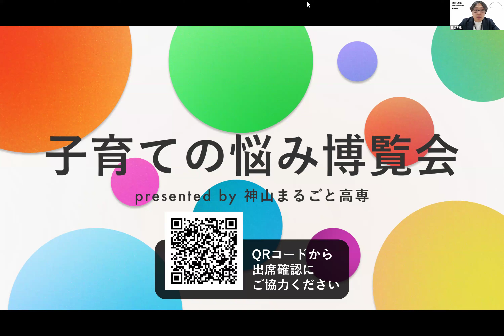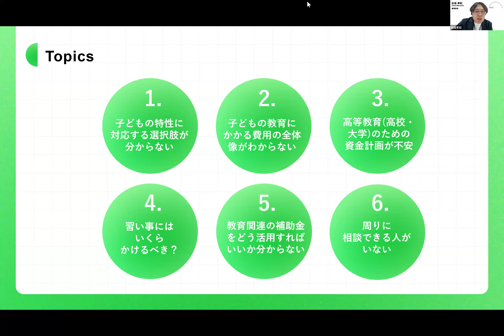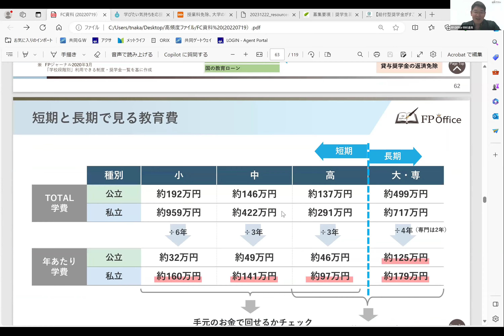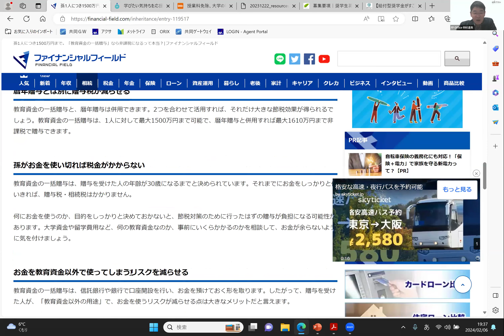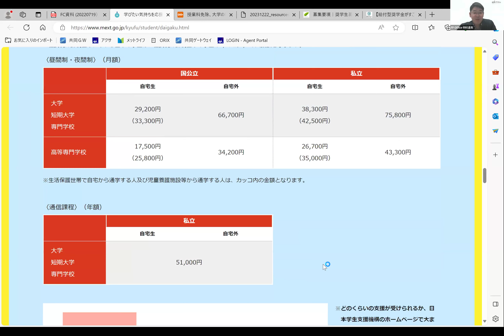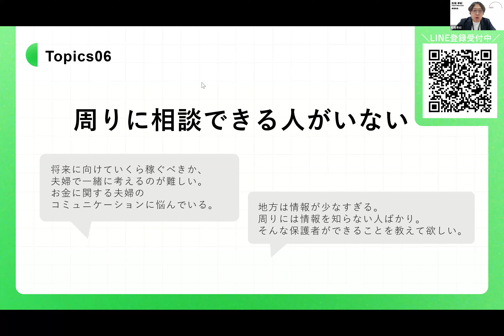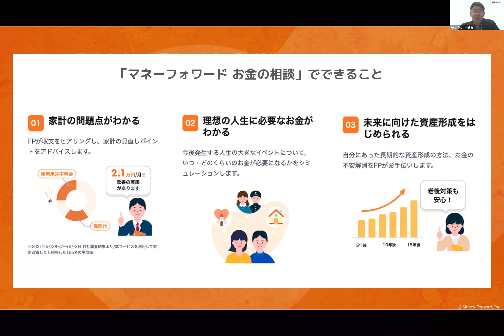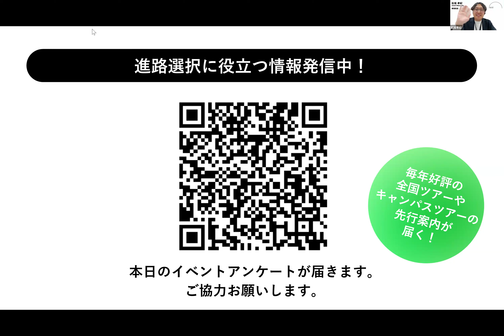子育ての悩み博覧会Vol3｜みんなで話したい、教育のお金のこと｜中村達矢（FP Office 株式会社 代表取締役）